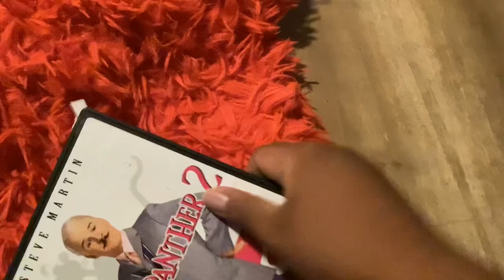The pink panther two movie collection DVD